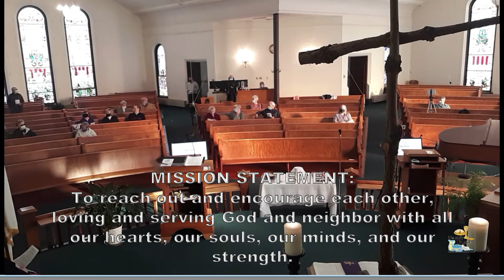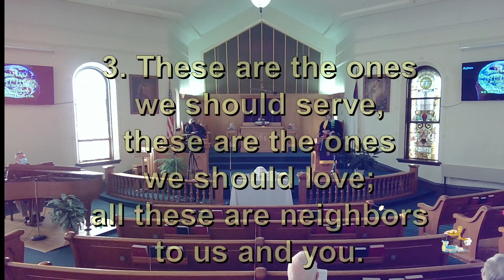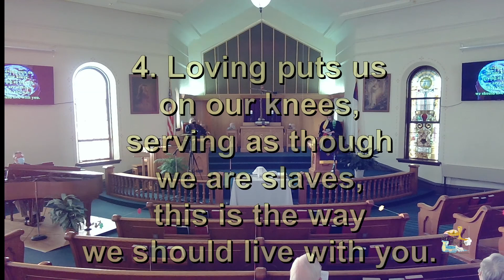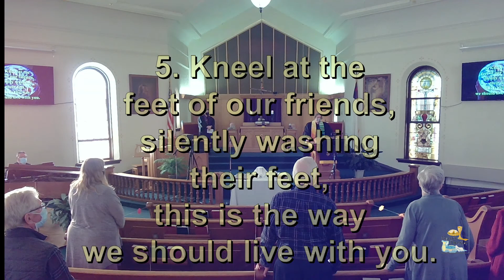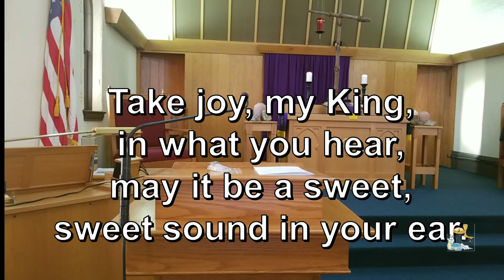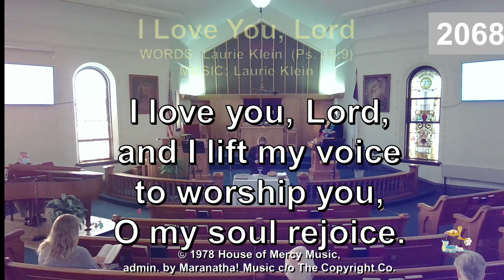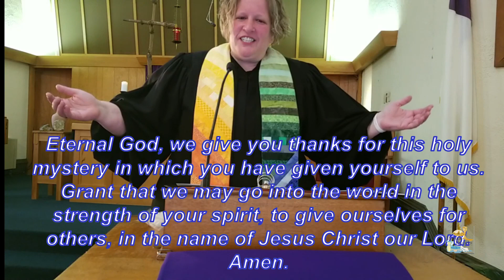Maundy Thursday Service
Recorded Live Service of
First United Methodist Church, Osage, Iowa
All Music is from The United Methodist Hymnal (UMH) and/or The Faith We Sing (TFWS) CCLI #20872934,